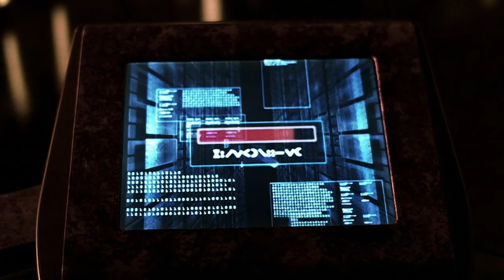HG-1966 experiences Life, Harper likes HG, Meet VX1583(Kevin Durand)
Andromeda, Rommie, HG-1966(Matt Smith), Captain Dylan Hunt, Beka Valentine, Seamus Harper, Trance Gemini and VX1583(Kevin Durand)
S1.E16: The Sum of It's Parts

"Between birth and death lies desire,
Desire for life, for love,
for everything good.
And this is the source
of all suffering."
Outcast Consensus 17,
C.Y. 10942

Andromeda [OC]: Beginning interface.

Hunt: Harper, status?

Harper: Everything seems to be straight up. HG hasn't touched the firewall.

Andromeda [OC]: Comparing core intentionality protocols.

HG: You care.

Rommie: So do you.

HG: Transmitting data.

Harper: Wow. This is the fastest transfer rate I've ever seen.

Captain Hunt: Slow it down if you have to. Just protect Andromeda.

HG: Exchange proceeding.

Rommie: Systems nominal.

HG: Beginning navigational interface.

Beka Valentine: We've got it. Filtering it to the buffered files.

Harper: Transfer complete.

Beka Valentine: Rommie?

Rommie: Oh, no. I'm...

Captain Hunt: Hey, hey, hey, hey, hey.

Rommie: I'm fine. I'm dizzy.

HG: I apologize for any residual echo. It should fade soon.

Beka Valentine: Nav data's online.

Harper: Rommie's firewalls appear to be intact. I think our friend here behaved himself.

Captain Hunt: Okay, let's do this.

Beka Valentine: And we're off.

HG: How much longer until we get there?

Beka Valentine: Er, jeez, you gave us the data. Don't you know?

HG: I've never traveled in this manner before. I've never done anything before.

Beka Valentine: Yeah, well, uh, we've got three jumps and some sub-light haulings, so I'd say, a couple of hours, at least.

HG: A couple of hours. You organics live with such imprecision. It must be very exhilarating.

Beka Valentine: Yeah, it's non-stop excitement.

HG: Beka-friend, do you like what you do? Do you find it meaningful?

Beka Valentine: Yeah, I guess. Why?

HG: You appear to be a vital part of the Andromeda Consensus. I envy you.

Beka Valentine: Gee. Thanks. Andromeda?

Andromeda: Yes?

Beka Valentine: I know that Dylan wanted our little ambassador friend to be confined to Command, but I think he's seen all there is to see here. Is there any way you can escort him on a tour of the ship's public areas? Something? Anything? Let him ambassadorize somewhere else, please?

Andromeda: I'll see what I can do.

Trance: So that's pretty much our machine shop.

HG: Huh. This is where the parts come together. With your hands?

Harper: Exactly. My hands.

HG: You are like a slow directing intelligence unit.

Harper: Okay, I'll take that as a compliment.

HG: What does this do?

Trance: This doesn't do anything. Not really.

Harper: Not yet.

Trance: Harper's still putting it together.

Harper: Yeah. You know, for fun.

HG: Fun? Amazing. Parts assembled with no function. A world without controlling logic.

Trance: We like it. Now if you'll come with me, I'd really like you to see the garden.

Trance: And this is a Galactica Magmana from Zircon 6.

HG: Not machines.

Trance: No. Flowers.

HG: Oh. So they are part of the crew then. I am Bio-Sentient Contact Unit HG19668...

Trance: Er, no, HG. These particular plants aren't sentient. They're just a part of my garden.

HG: I understand. Part of the process for recycling carbon dioxide into oxygen for humanoid breathing.

Trance: And not just that. They also produce fruit, and they smell good, and they're pretty.

HG: Pretty?

Trance: Here, smell.

HG: I, I lack olfactory sensors.

Trance: Well, why don't you try something different, then.

HG: Soft. Pretty. You like them, so you make a place for them. Do you like me?

Trance: Of course I do.

HG: Could you make a place for me?

Andromeda [OC]: All hands, incoming transmission.

Captain Hunt: Put it through. HG's big brother.

Beka Valentine: I guess some devils do wear horns.

VX1583 [OC]: I am Directing Intelligence Unit VX1583 empowered to act directly for the Central Consensus. Prepare to receive our drones.

Beka Valentine: Nice to meet you too.

Andromeda [OC]: VX's drone has entered the outer airlock.

HG: Before he arrives, I just wanted to say thank you, for making me welcome.

Captain Hunt: Welcome aboard the Andromeda Ascendant.

VX1583: You responded quickly.

Captain Hunt: Your messenger was very persuasive.

VX1583: Captain Hunt, I am ready to evaluate your ship.